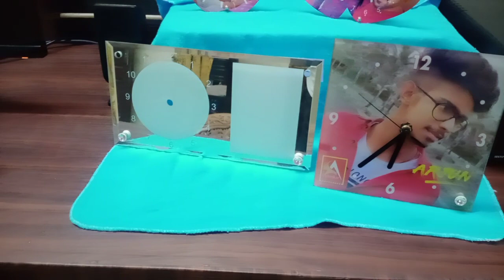Glass clock photo printed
Photo printed glass clock from alankar graphics